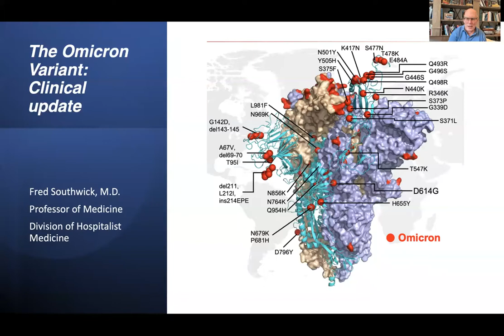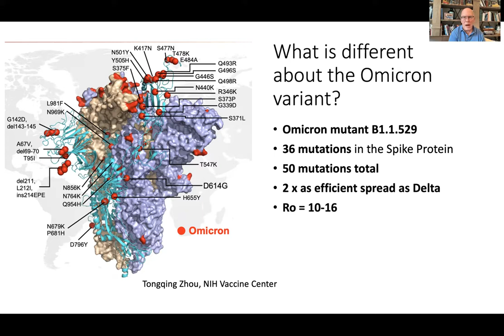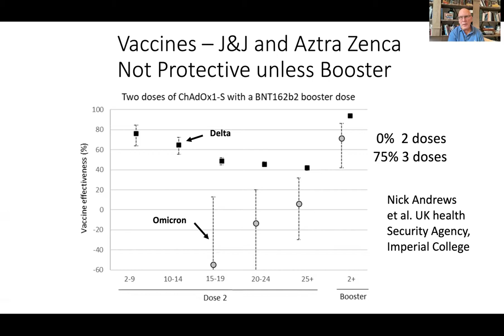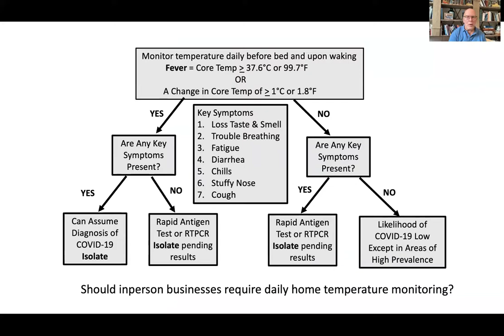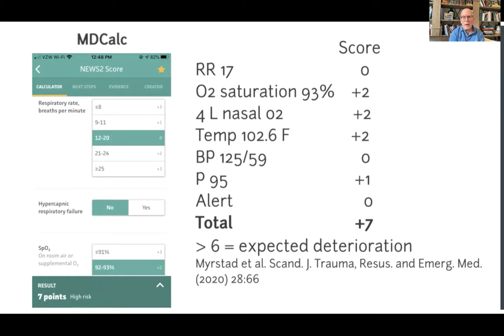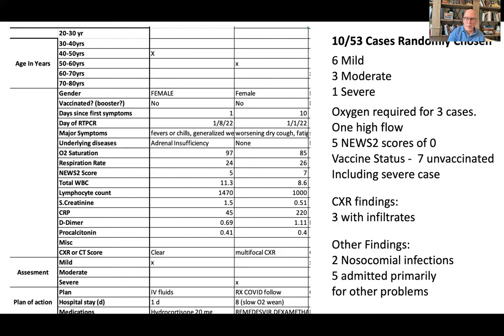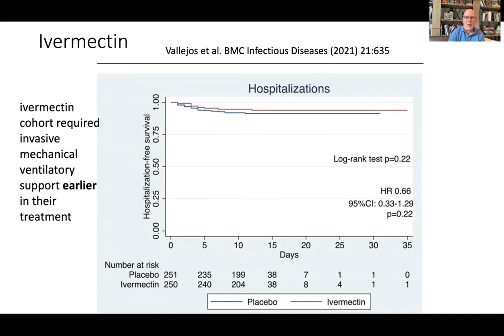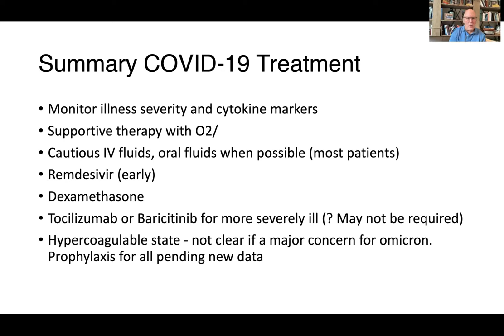Omicron Hospitalist Update 1-10-22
Dr. Fred Southwick Infectious Diseases Specialist reviews the epidemiology, pathogenesis and mode of spread of Omicron and the effectiveness of the vaccines. He also summarizes our current understanding of the clinical presentation and treatment options